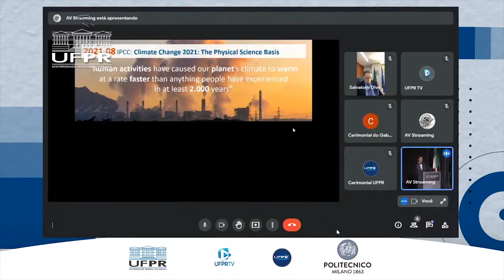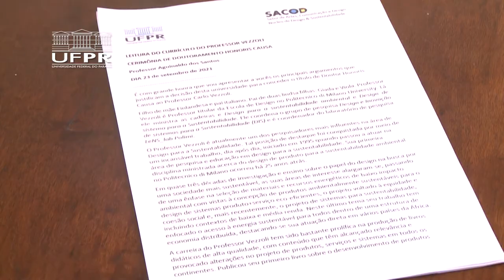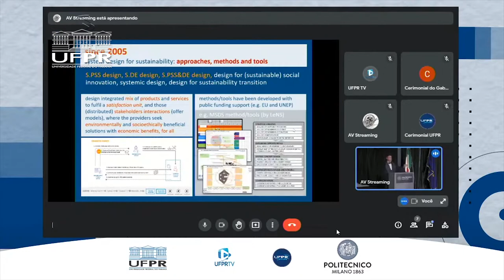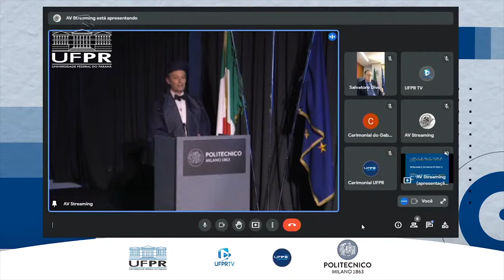Informa | Italiano Carlo Vezzoli recebe título Honoris Causa da UFPR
O italiano Carlo Vezzoli recebeu o título Honoris Causa da UFPR. Esse título, que é a maior distinção da nossa universidade, foi entregue ao professor por sua contribuição à Ciência e à UFPR. Vezzoli é referência mundial em design voltado para a sustentabilidade ambiental e social, além de ter sido muito importante no processo de intercâmbio de alunos da UFPR na Itália.